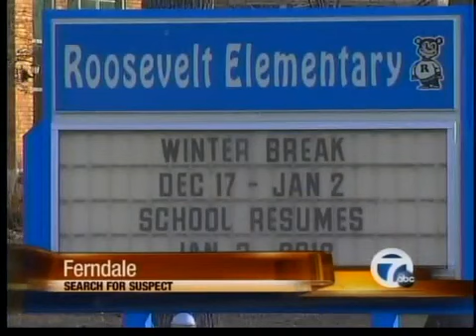Roosevelt Primary School Lockdown